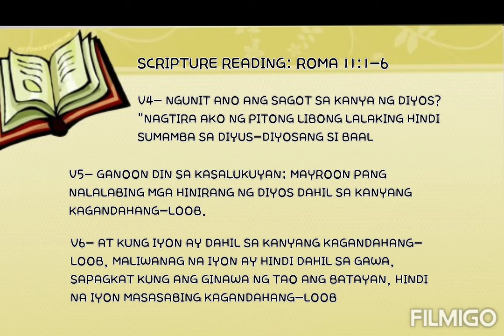(Sunday worship)- "God's remnant"(Rom 11:1-6)- Part I